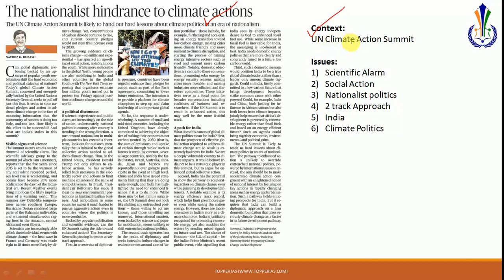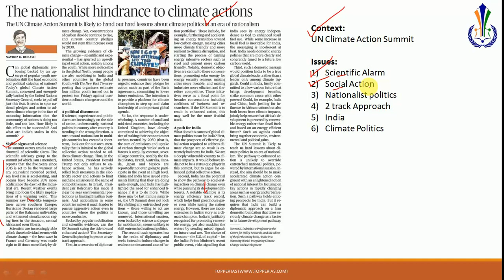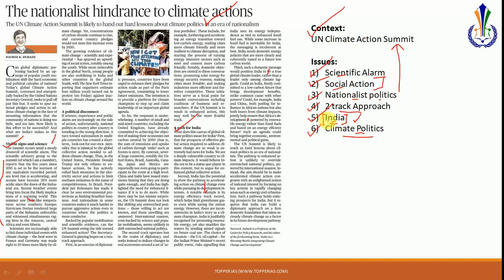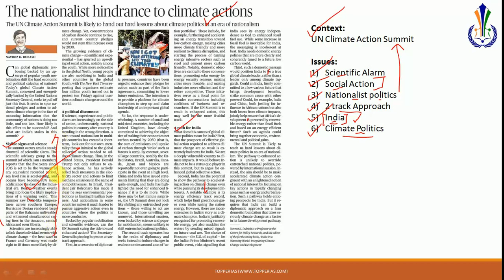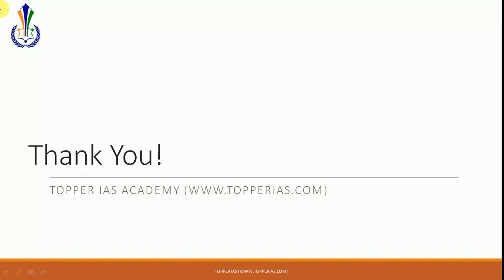23 September 2019 The Hindu Editorial Analysis ( UN Climate Action Summit, GST)